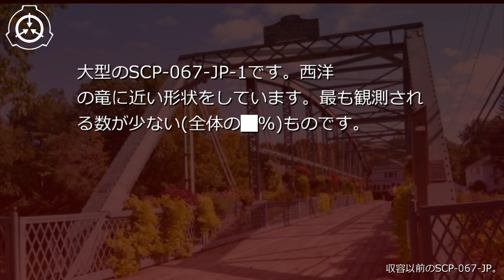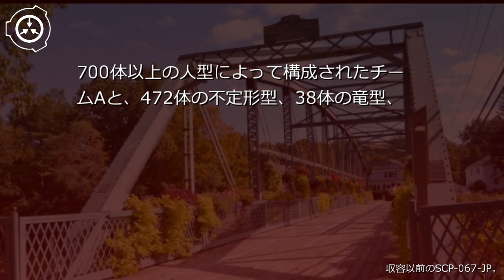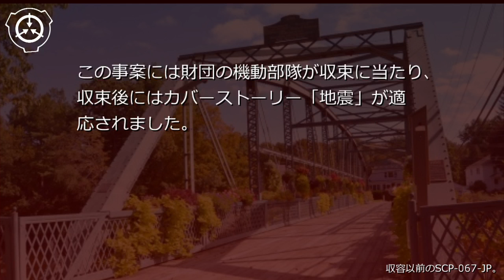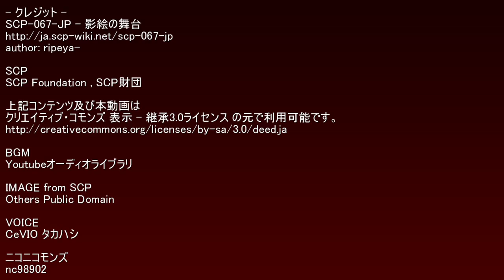SCP財団機密データ：SCP-067-JP - 影絵の舞台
説明: SCP-067-JPは異常な現象が発生する橋です。対象は200█年、山口県██市にて発見されました。対象は市街地に存在し、一般人にもその異常性がある程度知られていましたが、「目の錯覚」あるいは「子供の勘違い」として認知されていました。 シナリオ読込型VRoidビューワ HachiViewerPlus